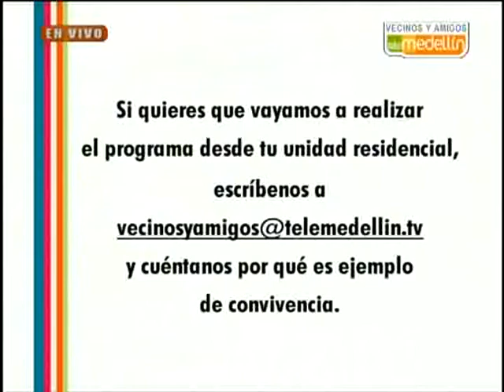Tema: Fraudes en las zonas comunes 3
Desde el Barrio La Herrera, en Andalucia - La Francia con Telemedellín día 7 de mayo.